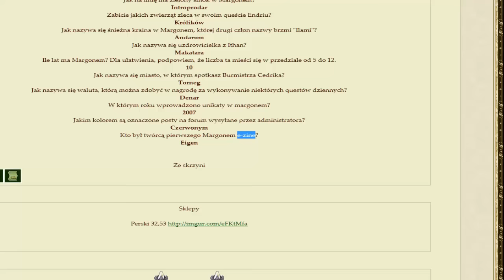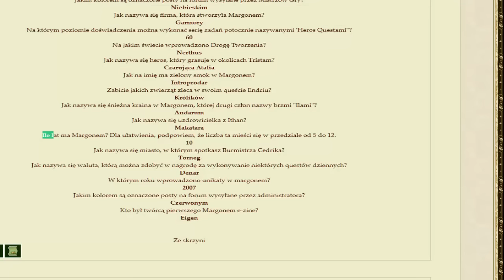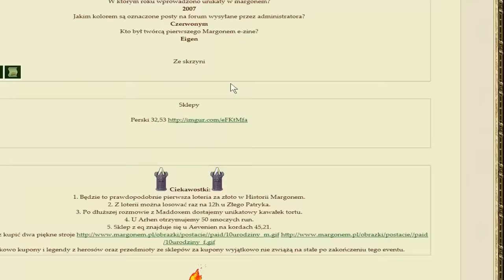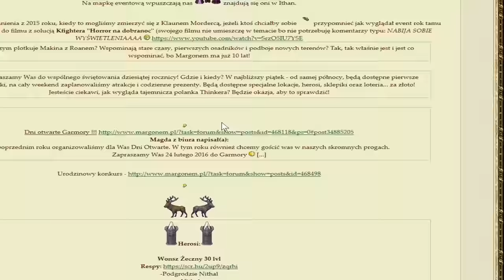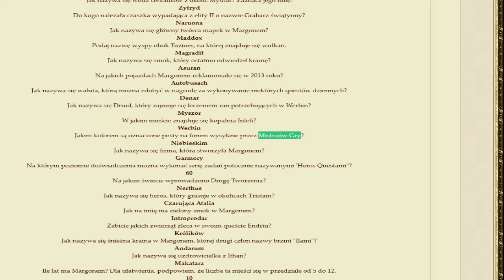"10-te Urodziny Margonem!!" |QUIZ u Noys i ciekawe Nagrody!! | ◄Kfighter►